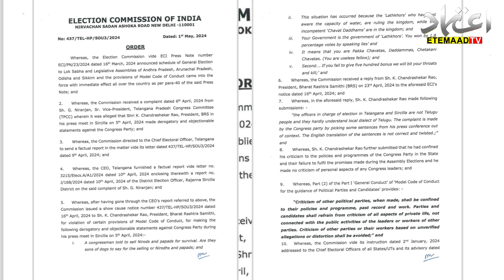Election Commission of India bans KCR from campaigning for 48 hours, starting 8 pm today